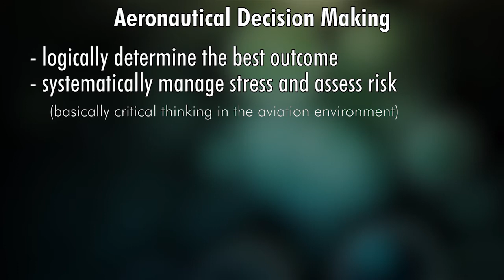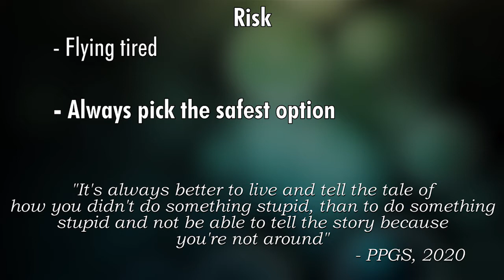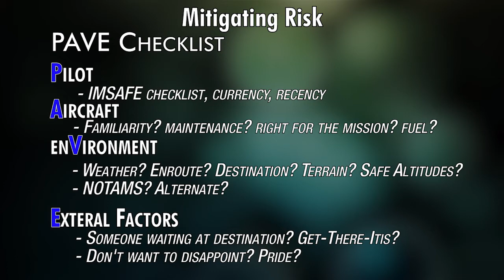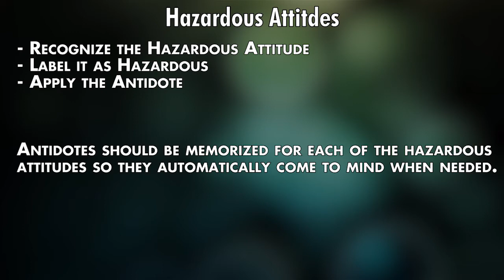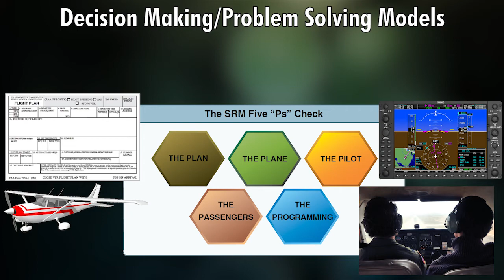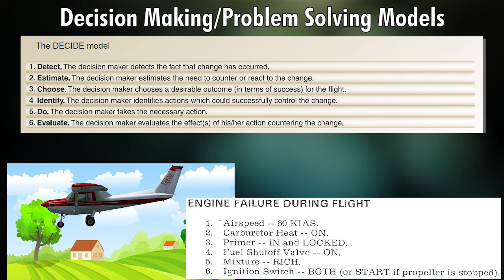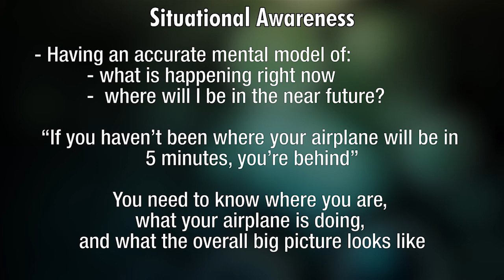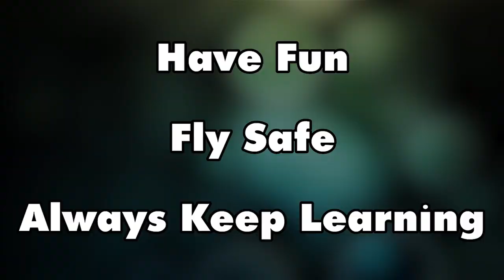Aeronautical Decision Making | PPGS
A look at how we're supposed to think when we fly. Or more importantly how we're tricked into thinking the wrong way.

00:00 Intro
00:55 Risk
02:28 NTSB Accident Database
02:43 Mitigating Risk
05:53 Personal Minimums
06:52 Hazardous Attitudes
10:01 Decision Making Models
13:34 Single Pilot Resource Management
14:39 Situational Awareness
16:33 Workload Management
17:33 Summary